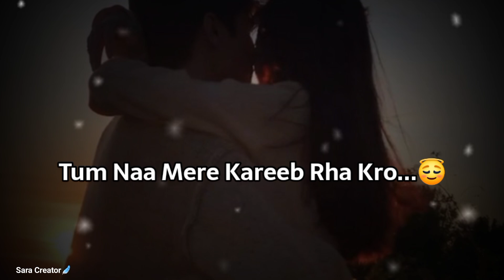Tumhare Bina Sab Adhura Lagta Hai...🥰❤! Possessive Girlfriend Status | Love WhatsApp Status Video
cute love poetry
love Whatsapp status
possessive girlfriend status
cute girlfriend status
love poetry
love status